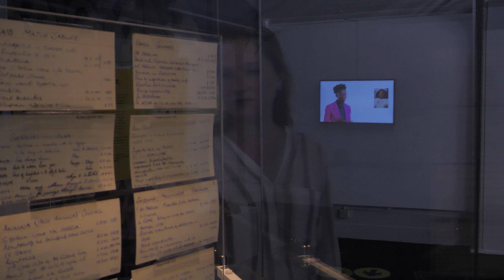Never Alone | What happens when everything is connected?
What happens when everything is connected? There are now more devices connected to the internet than there are people on the planet. Smart homes, virtual assistants and connected toys offer more ways to be online than ever before. These devices can make us safer, bring people together, and make everyday tasks easier. Yet for many, the connected world is uncharted territory. Does being permanently online make you feel safe — or suspicious?

Never Alone, a temporary exhibition in Bletchley Park’s Hut 12 investigates the stories behind the rapidly expanding ‘Internet of Things’.
Exhibition run has been extended. Pre-booking from Monday 17 May available now

In this exhibition, we invite you to think about the decisions you make when you click ‘OK’, find out how the newest smart devices might improve your life, and discover stories from Bletchley Park’s own history that prove concerns about privacy and surveillance are not unique to the internet age. Never Alone shows how being connected is changing the world — and what it means for you.
Never Alone is based on an exhibition created by National Science and Media Museum.

Discover More

Bletchley Park Podcast

About Bletchley Park

Bletchley Park is a vibrant heritage attraction and museum, open daily to visitors.

It was the home of British World War Two codebreaking; a place where technological innovation and human endeavour came together to make groundbreaking achievements that have helped shape the world we live in today.

This unique site was previously a vast Victorian estate, where parts including the Mansion still survive, expanding during wartime to accommodate Codebreakers Huts and Blocks.

During World War Two, the Government Code and Cypher School (GC&CS), now known as the Government Communications Headquarters (GCHQ), was based at Bletchley Park. It grew from a small team of specialists to a vast intelligence factory of thousands of dedicated women and men. This extraordinary combination of brilliant and determined people and cutting-edge technology contributed significantly to Allied victory. In tough conditions, they provided vital intelligence and developed pioneering technological innovation that had a direct and profound influence on the outcome of the war.

The site continues to reveal secrets and tell fascinating stories of our national legacy.

The Bletchley Park Trust

Bletchley Park Trust is a registered charity, heritage attraction and independent museum. As an independent charity, we rely on income from our visitors, Friends and supporters to secure the long-term future of the site.